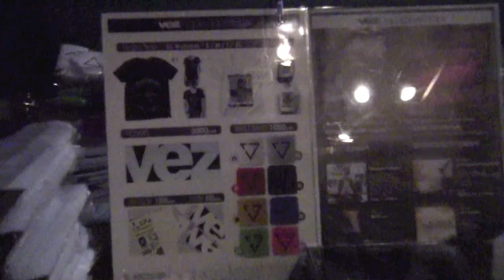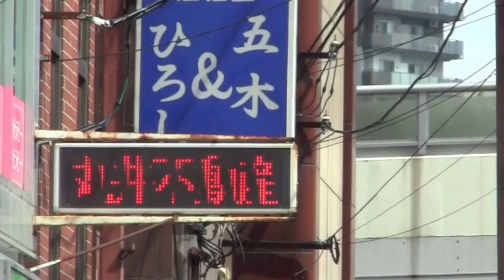vez -Intuitionistic logic tour- vol.1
札幌 - 仙台 - 盛岡編

vez New Album【Intuitionistic logic】2014.6.1 Release!!

[Member]
Vocal/Guitar：高木フトシ（BAD SiX BABiES / ex.HATE HONEY）
Guitar：ASAKI（AGE of PUNK / ex.GUNIW TOOLS, BUG）
Bass：飯田成一（johnny loves brautigan / ex.ZI:KILL, CRAZE）
Drums：YANA（ZEPPET STORE, GHEEE, NACANO）

[Infomation]
2013年9月にリリースした１st Full Album 『Heaven flower』 と、そこに付随した全国ツアーが各地好評を博した【vez】。
勢いをつけてまわりだしたヴェズ渾身のロックなNew Album【Intuitionistic logic】直観主義論理がここに完成！

現実を直視するための数学
それに代わる織り込めるべきものとは？

収録曲：
01 Sense of you
02 Neon
03 Algebra
04 E
05 Broken symmetry
06 Molecules to separate
07 杼

品番：LBVZ-0002
価格：￥2,000(TAX IN)
発売元：BRAiN CHILD Records

vez / Intuitionistic logic tour
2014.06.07 sat. Ryogoku SUNRIZE -ONEMAN-
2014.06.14 sat. Sapporo SUSUKINO 810
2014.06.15 sun. Sapporo SPIRITUAL LOUNGE
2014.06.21 sat. Sendai CLUB JUNKBOX
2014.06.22 sun. Morioka Club Change
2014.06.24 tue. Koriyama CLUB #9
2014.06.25 wed. Niigata CLUB RIVERST
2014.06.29 sun. Kumagaya HEAVEN'S ROCK VJ-1
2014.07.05 sat. Nagoya CLUB UPSET -ONEMAN-
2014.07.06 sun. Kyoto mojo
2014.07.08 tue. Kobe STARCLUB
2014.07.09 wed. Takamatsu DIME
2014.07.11 fri. Hakata DRUM SON -ONEMAN-
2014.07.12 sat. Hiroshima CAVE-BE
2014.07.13 sun. Okayama PEPPER LAND
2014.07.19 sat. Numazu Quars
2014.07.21 mon. Osaka club vijon -ONEMAN-
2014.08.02 sat. Shimokitazawa SHELTER -ONEMAN-